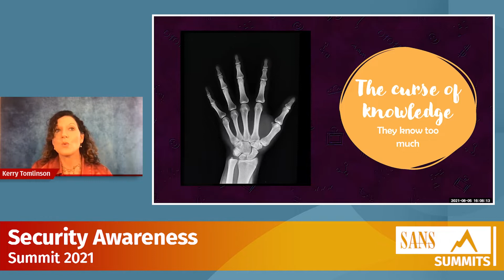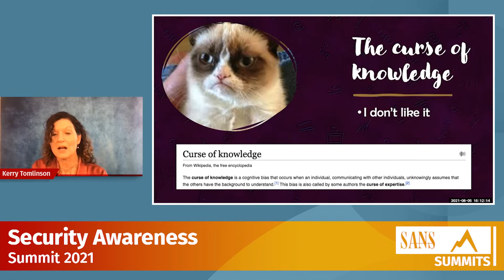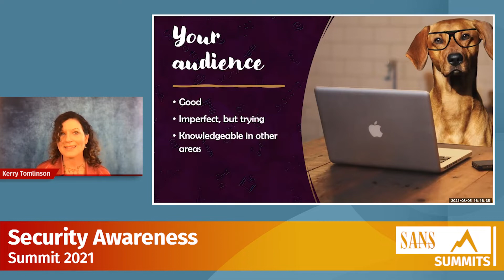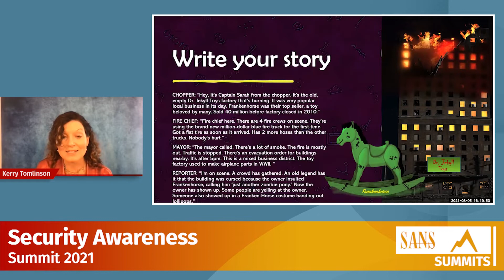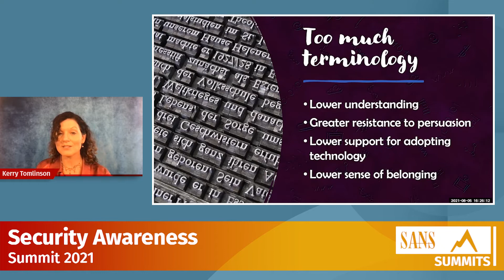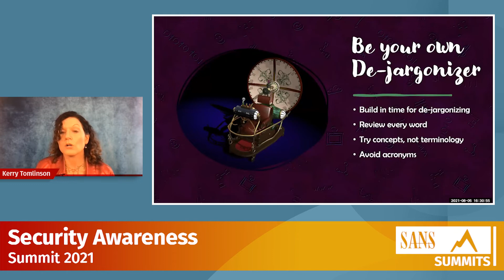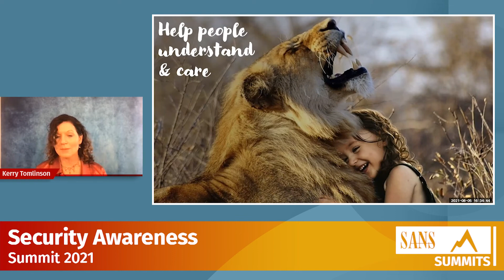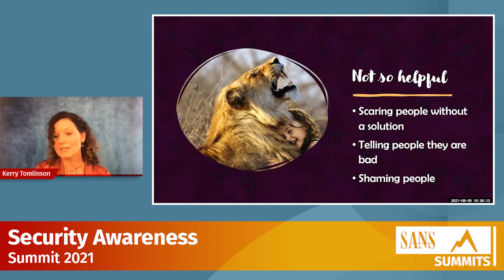Translating Cyber: Shake Off the "Curse of Knowledge" and Make Your Security Message More Impactful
Translating Cyber: How to Shake Off the "Curse of Knowledge" and Make Your Security Message More Impactful with Kerry Tomlinson, Cybersecurity News Reporter, Ampere News

Your job is to change security culture and motivate people. How can you make sure your awareness messages get through the noise? This talk shows you how you can shape your communication about cybersecurity awareness to be more effective and impactful, using storytelling and communication tools and techniques from the world of TV news.

View upcoming Summits Download the presentation slides (SANS account required)